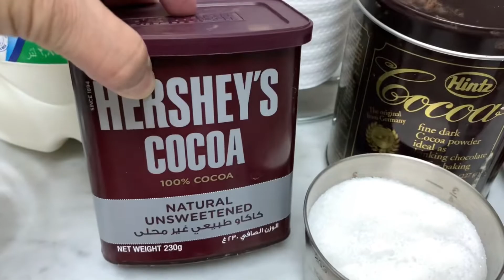3 Ways To Make Dalgona Coffee! | SheTalks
Hey guys! Welcome back to my